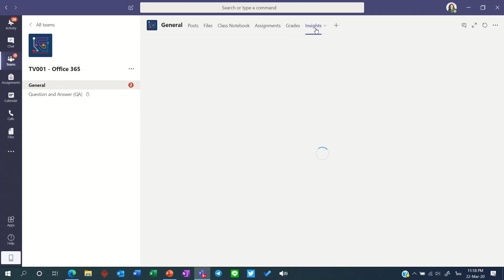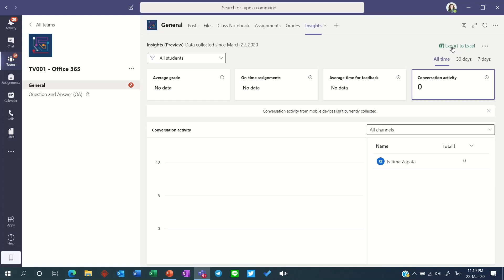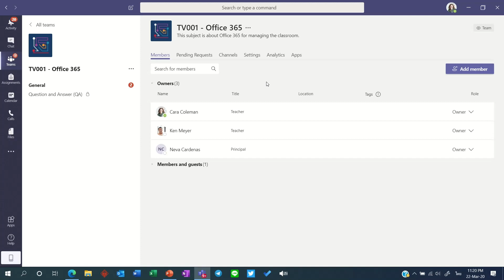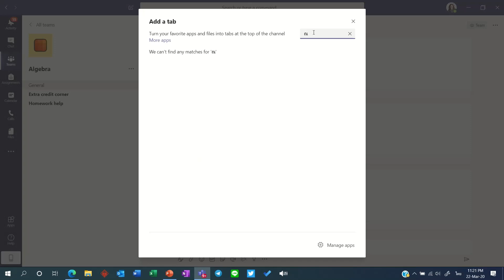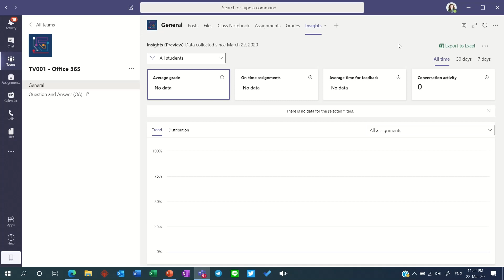Scenario 7 - Class Insights (Microsoft Teams)